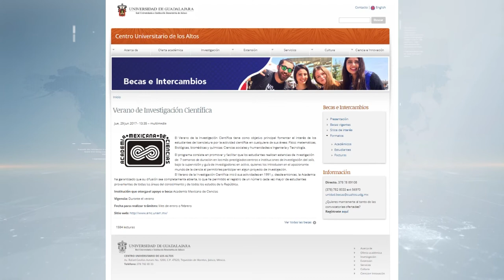MESA DE ANÁLISIS | AGRICULTURA | VERANO DE INVESTIGACIÓN